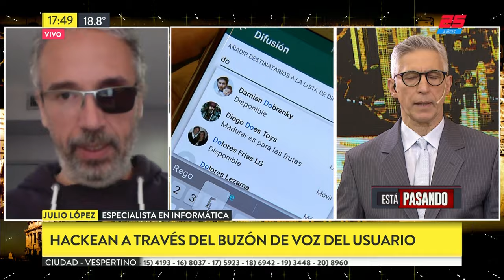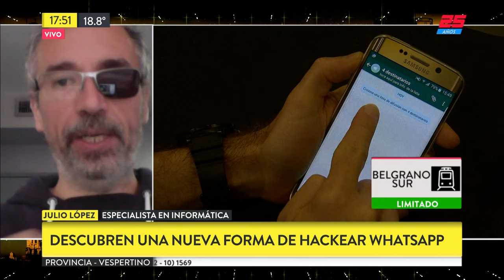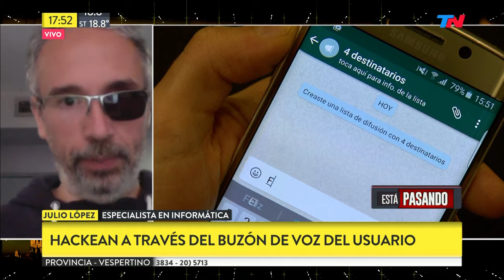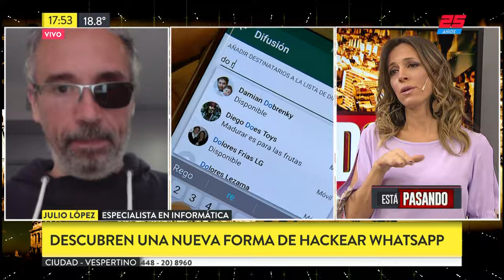Descubren una nueva forma de hackear Whatsapp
Fragmento de "Está Pasando" emitido el Viernes 26 de Octubre de 2018.